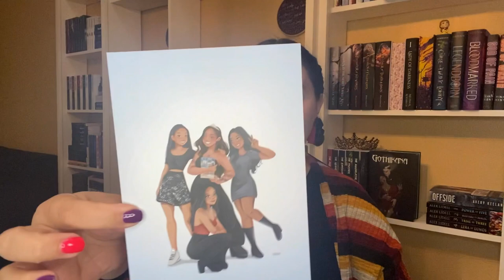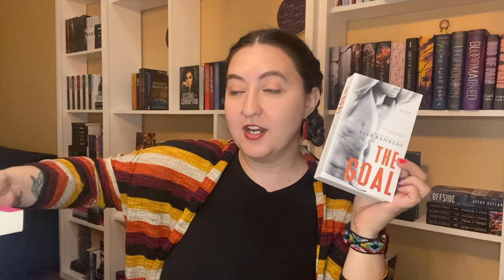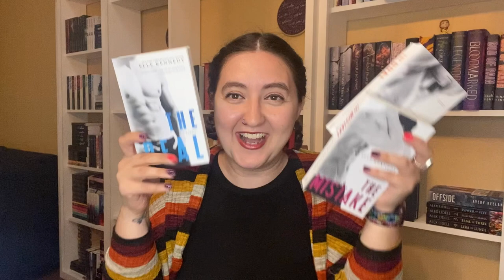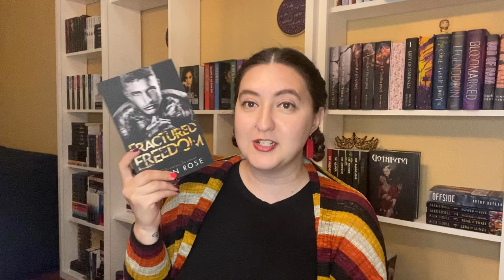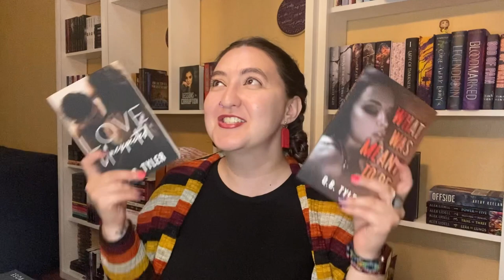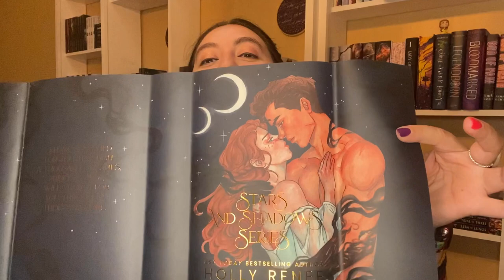Sweetgrass Author Signing Book Haul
I had the best time at my first book signing of the year. I just HAD to show off all the books I picked up && got signed. So many hugs and fangirl moments! Can't wait to see what the rest of this year's signing have in store for me 🫶🏻